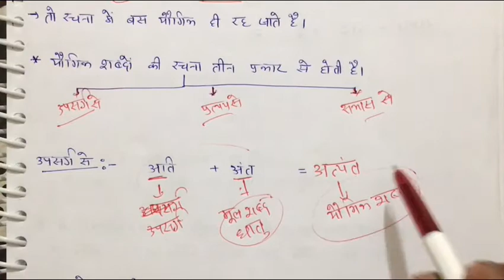शब्द-रचना (word formation) for KVS/CTET/UPTET/HTET/DSSSB | HINDI